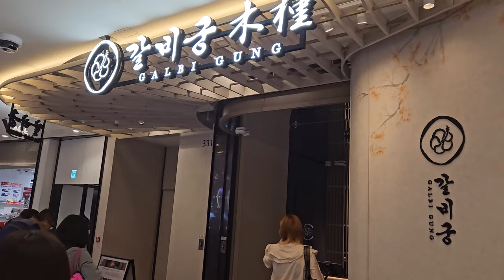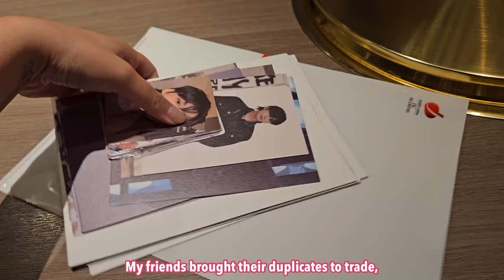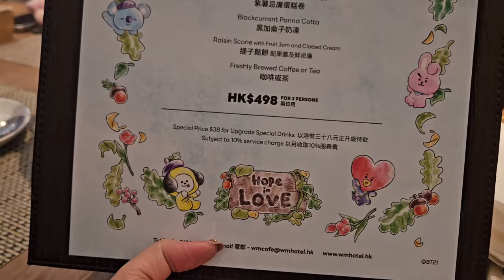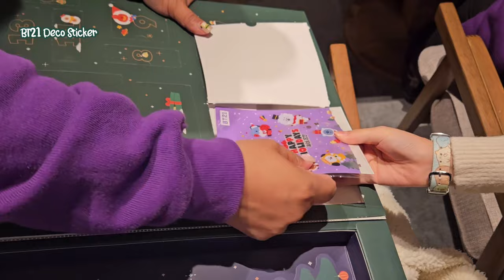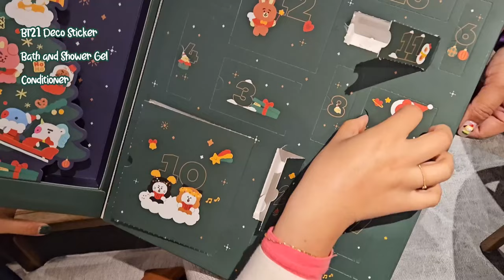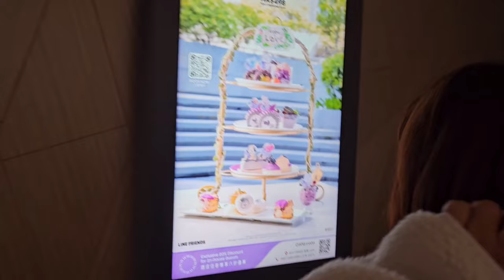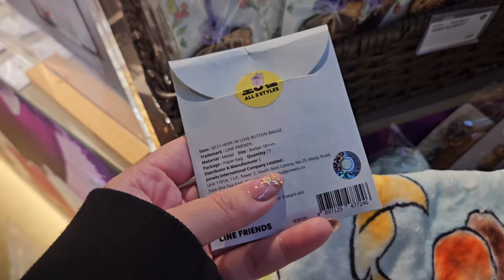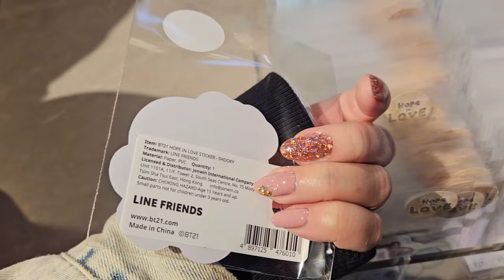[📹Vlog] ARMYvlog - Hanging out with friends before the end of 2023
Hello!

It’s been a while since my last update. I’ve been pretty swamped with life and didn’t have the energy to edit and upload videos for a while. I really did want to share this one vlog, felt like sharing some of the most fun days with some new friends I’ve made this year. 2023 was hectic, so I hope in 2024 we can all find some peace! May your new year be fruitful and happy, everyone!

🌟Things I used for this video🌟:
🎧 Music Credits*
♪ Vllo BGM sources
♪ Lukrembo - Hello
♪ Lukrembo - Snow Walk
♪ Lukrembo - I Snowboard
♪ Lukrembo - Wintry Street

💜 SPECIAL THANKS TO THE GREAT ARTIST WHO DID MY CHANNEL ARTWORK💜
Elleoser also does WEBTOON and other wonderful art!